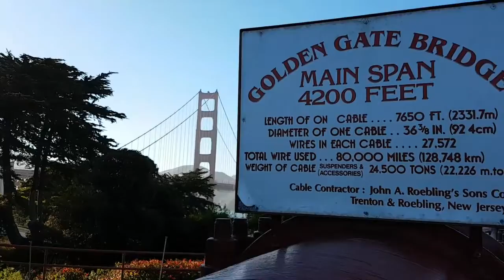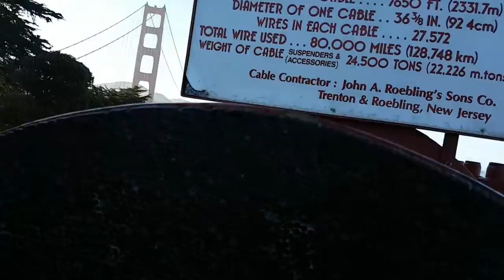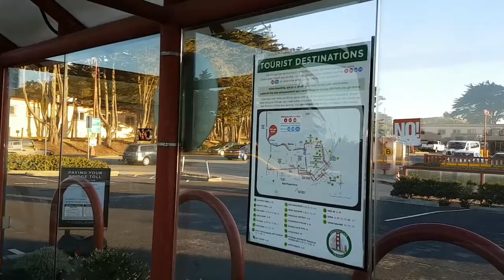Thejojazz & Toxictakkie in San Francisco 2018 Part 2: Golden Gate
trip 9 - 15 July 2018